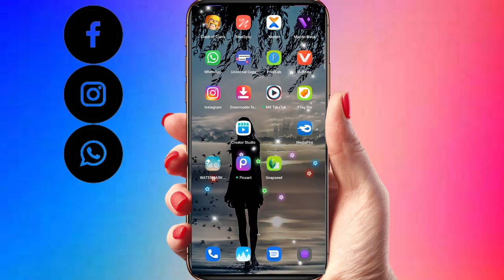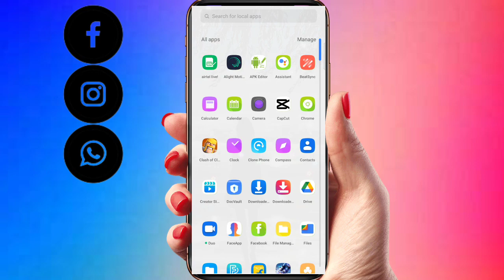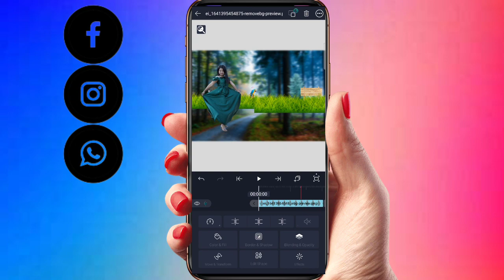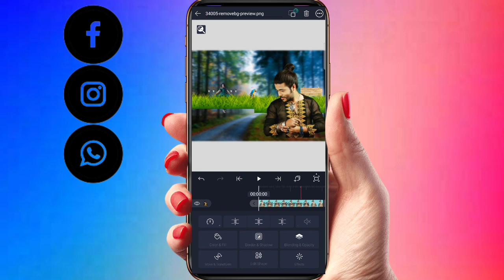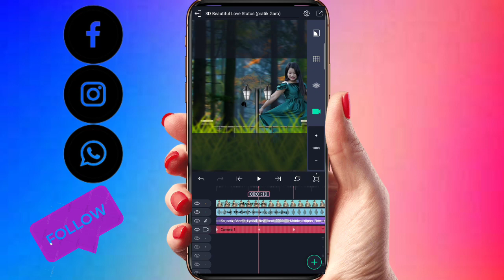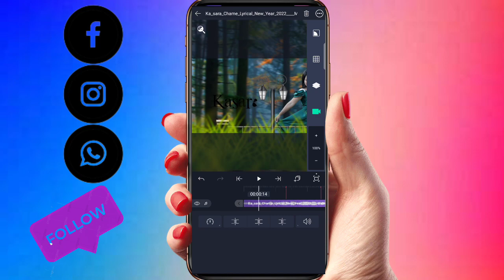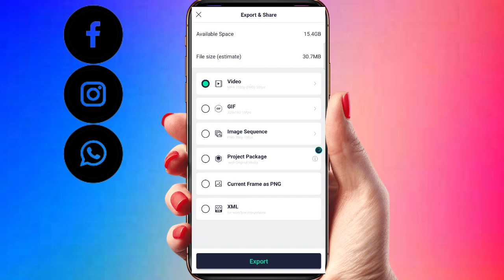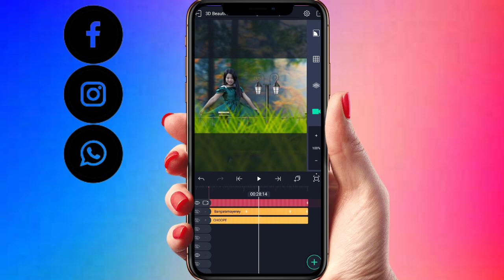Kasara Chame 3D Lyrics Tutorial || Garo Alight Motion Editing | 3D Lyrics Tutorial Part-1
Rimchaksua Nasimang Sakantikon Angni Channelo Na, Ripeng Rang Na Gital Gipa Mande Ongode Subscribe Ka.a Chi Dakchakna Mana.Aroba  Mitelna Namnikbea Nasimangni Nambe Gipa Support Na Mikanchina Daken Support Ka.angkobo, Anga Nasimangni Namnik Gipa Rang Ko Upload Kana Joton Kagen Mana Gita.Aro Ba Dingtan Mancha Mitelana Namnikbea Angko Support Karon Gipa Ko..MITELA SAKANTIKON 🙏🙏🙏